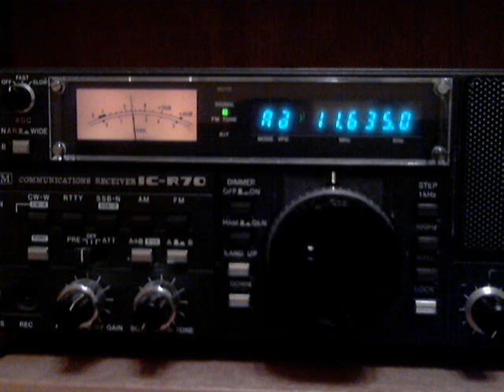Voice of Korea (KCBS) on new frequencies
9875 and 11635 KHz
Comrades made bad decision...
9875 is fully covered by RFA, and 11635 is interfering with Radio Taiwan. Why did they gave up 9975 and 11535 khz? Both frequencies was good at summer and winter.

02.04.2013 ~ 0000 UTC